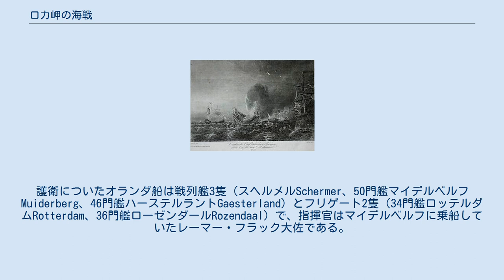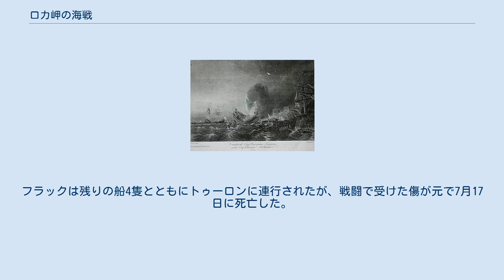ロカ岬の海戦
ロカ岬の海戦（ロカみさきのかいせん、英語: Battle of Cap de la Roque）はスペイン継承戦争中の1703年5月22日、レーマー・フラック大佐率いるオランダの護送船団とアラン・エマニュエル・デ・クエットロゴン率いるフランスの小艦隊の間の戦闘。
 スペイン継承戦争ではフランスとスペイン海軍が英蘭艦隊に対し大規模な海戦を挑んでは勝ち目がないと考え、私掠船方式に切り替えた。
そのため、同盟軍は護送船団で商船を護衛する必要があった。
 1703年5月21日、塩を主な品物としつつワインや砂糖も積まれた英蘭商船隊110隻はリスボンから出発、イングランドへ向かった。
護衛についたオランダ船は戦列艦3隻（スヘルメルSchermer、50門艦マイデルベルフMuiderberg、46門艦ハーステルラントGaesterland）とフリゲート2隻（34門艦ロッテルダムRotterdam、36門艦ローゼンダールRozendaal）で、指揮官はマイデルベルフに乗船していたレーマー・フラック大佐である。
 翌日、船隊はロカ岬の近くでクエットロゴン率いる、大型艦5隻（88門艦ヴァンクールVainqueur、86-94門艦モナルクMonarque、64門艦エオルÉole、80門艦オグユーOrgueilleux、82門艦クーローヌCouronne）で構成されたフランス艦隊に遭遇した。
 フラックは商船に逃げるよう知らせた後、オランダ艦隊の戦列を形成して商船を保護、フランス艦隊との戦闘に突入した。
オランダ艦隊は格上のフランス艦隊に対し勇敢にも戦ったが、フランス艦隊が強すぎてオランダ船が次々と降伏した。
 フラックが乗船したマイデルベルフは海員の半分が死傷するまで戦い続けた。
フラック自身も片腕を失うほど重傷を負ったが、メインマストが壊れて船が沈没しはじめてようやく降伏した。
生還者は船を脱出、マイデルベルフは燃やされて沈没した。
 フラックの犠牲のおかげで、商船隊は無事逃走した。
そのため、大同盟側の損害は軽微となった。
フラックは残りの船4隻とともにトゥーロンに連行されたが、戦闘で受けた傷が元で7月17日に死亡した。